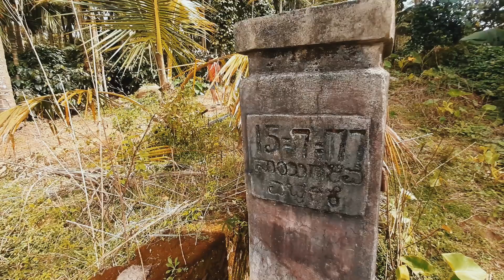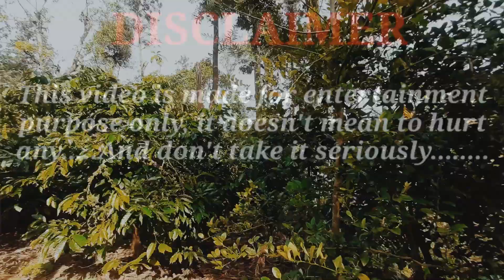A Day In Coorg | Hilly Zindagi | Cinematography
ಎಲ್ಲರಿಗೂ ನಮಸ್ತೆ  ನಾನು ನಿಮ್ಮ ಶ್ರೇಯಸ್  ಇಂದು  ನಾವು ಸ್ಕಾಟ್ಲಂಡ್ ಆಫ್ ಇಂಡಿಯಾ ಎಂದೇ ಪ್ರಸಿದ್ಧವಾಗಿರುವ ಕೊಡಗಿಗೆ ಪಯಣ ಶುರು ಮಾಡಿದೆವು ಕೊಡಗಿನಲ್ಲಿ ನಮ್ಮ ಸ್ನೇಹಿತರ ಮನೆಯಲ್ಲಿ ಸುಮಾರು ಮೂರ್ನಾಲ್ಕು ದಿನಗಳು  ತಂಗಿದೆವು.  ಕೊಡಗಿನ ಹಚ್ಚ ಹಸಿರು ಬಯಲಿನಲ್ಲಿ ಕಾಫಿ ತೋಟಗಳ, ಗದ್ದೆಗಳ ಮಧ್ಯದಲ್ಲಿ ಬಹಳಷ್ಟು ಓಡಾಡಿ ಒಂದಷ್ಟು ಅಡ್ವೆಂಚರಸ್ ನಾ ಅನುಭವಿಸಿದೆವು.
 ಸಾಮಾನ್ಯವಾಗಿ ಕೊಡಗಿನಲ್ಲಿ ಪ್ರತಿಯೊಬ್ಬರ  ಮನೆಯನ್ನು ಕೂಡ ನಾಡ ಬಂದೂಕು ಡಬಲ್ ಬ್ಯಾರೆಲ್ ಈ ರೀತಿ ಮುಂತಾದ ಬಂಧುಗಳು ತಮ್ಮ ರಕ್ಷಣೆಗಾಗಿ ಇಟ್ಟುಕೊಂಡಿರುತ್ತಾರೆ ಹಾಗೆಯೇ ಕೊಡಗು ನಮ್ಮ ದೇಶದ ಸೈನ್ಯಕ್ಕೆ ಅಪಾರವಾದ ಕೊಡುಗೆ ಏನು ಕೊಟ್ಟಿದೆ ಇತಿಹಾಸ ನೋಡುವುದಾದರೆ ಭಾರತದ ಸೈನ್ಯದ ಮೊಟ್ಟಮೊದಲನೆಯ ದಂಡಾಧಿಕಾರಿ  ಕೋದಂಡ ದೇರ ಮಾದಪ್ಪ ಕಾರ್ಯಪ್ಪ.   ಹೀಗೆ ಅಂದಿನಿಂದ ಇಂದಿನವರೆಗೂ ಕೊಡಗಿನ ಬಹಳಷ್ಟು ಮಂದಿ ಸೈನ್ಯಕ್ಕೆ ತಮ್ಮ ಅಪಾರವಾದ ಕೊಡುಗೆಯನ್ನು ಕೊಡುತ್ತಾ ಬಂದಿರುತ್ತಾರೆ ಹಾಗೆಯೇ ಇಂದು ನಾವು ಕೂಡ ಕೊಡಗಿನ ಒಂದಷ್ಟು ಐತಿಹಾಸಿಕ ಹಾಗೂ  ಭೌಗೋಳಿಕ ಸಮಾಚಾರವನ್ನು ತಿಳಿಯಲೆಂದು ಬಂದಿದ್ದೇವೆ.